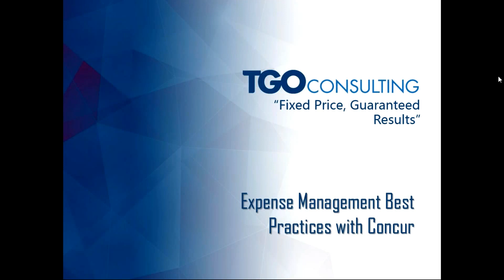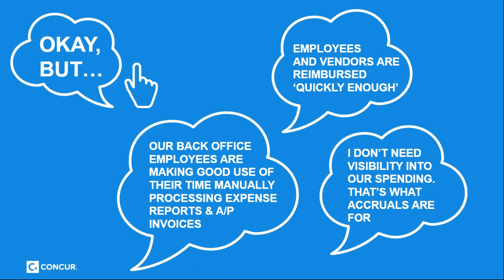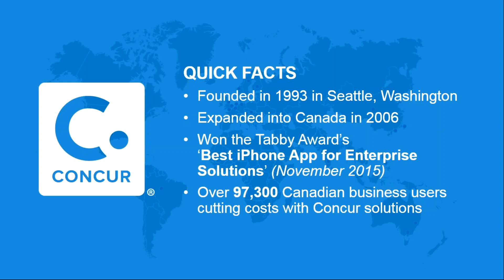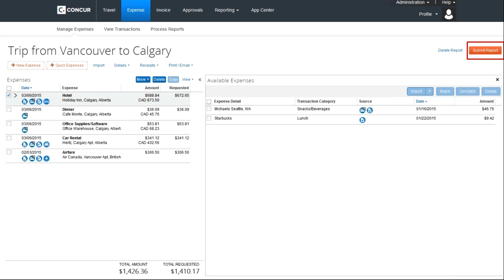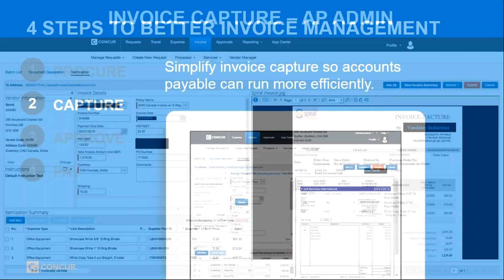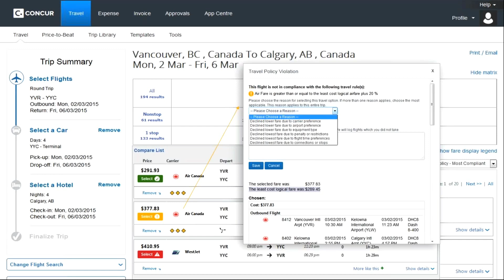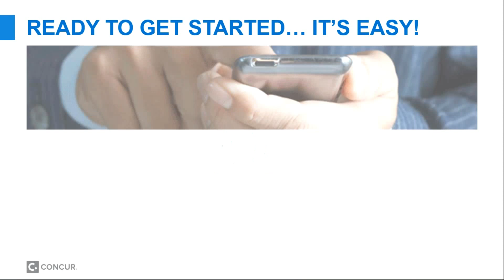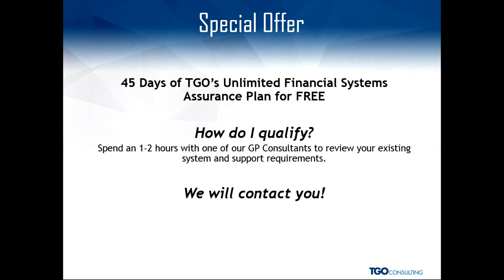Expense Management Best Practices with Concur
Learn the best practices on expense management with Concur. Manage your Spend whenever and wherever it happens

• With Concur's Travel, Expense and Invoice Platform,
  organisations have a single platform for managing employee-
  initiated spending. The service enables efficient processing of
  supplier requests with an easy-to-use solution that eliminates
  paper and reduces costs
• Flexible invoice handling and reporting capabilities put you in
  control
• Automated workflows ensure invoices are efficiently routed and
  follow your organisation’s approval process
• Complete analysis of spend improves visibility
• Automated end-to-end process eliminates manual tasks
• Provides a single platform for managing employee spend when
  paired with Concur Expense

TGO Consulting Inc.
120-140 Renfrew Drive
Markham, ON
Canada